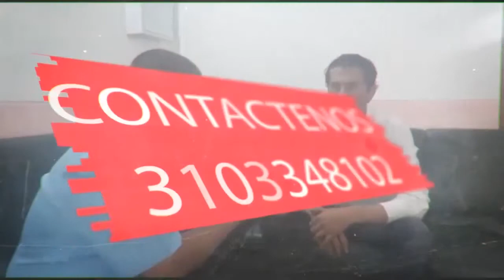CARLOS LUNA ROMERO PRESIDENTE EJECUTIVO DE LA CAMARA DE COMERCIO DE CUCUTA